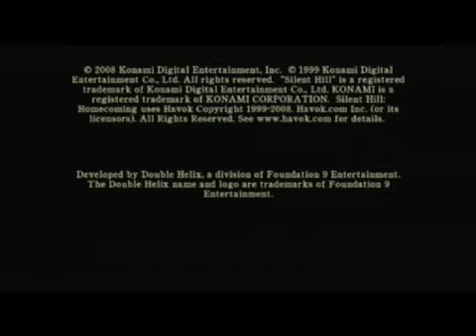Silent Hill Homecoming Young Alex Costume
Me playing through an area of Silent Hill Homecoming on the PS3. This costume doesn't require you to beat the game and you can get it when you start the game for the first time or anytime for that matter. Enter this code at the "Press Start" screen.

Code: Up, Up, Down, Down, Left, Right, Left, Right, Circle (or B if you are on the Xbox 360)

(This is my first youtube video so I'm sorry if it isn't very good in quality. I'm not sure how to get the most out of my videos on youtube and any help would be appreciated :D)

Edit: I bet you guys that have already played through the game are wondering "Why did he enter the xray code if he knew it and then go back to get the other part of the xray? He should of just kept going after Josh."

I went back for the health drink because, on hard mode, you need a crap load of them if you want to survive lol.